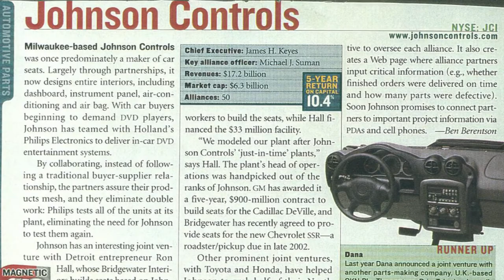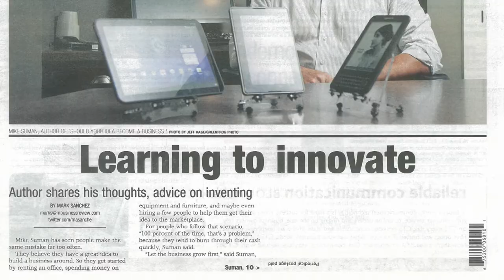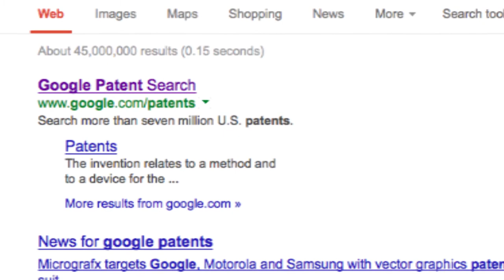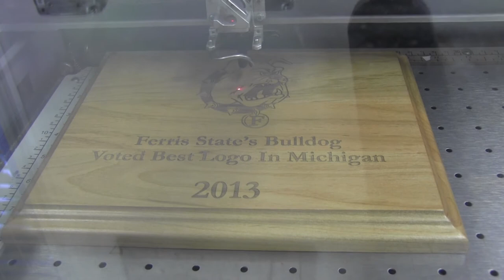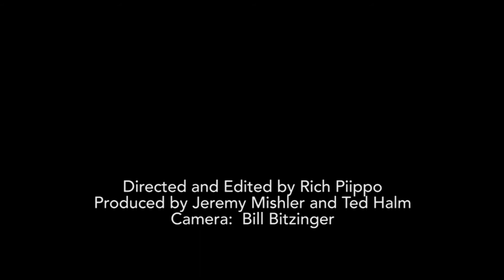Bulldog Bios: Mike Suman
Mike Suman has impressive credentials as both an independent businessman and as a corporate executive. As owner of Product and Market Development, he advises corporations how to accelerate growth. He has been awarded 51 patents, and has designed or co-designed and launched a number of successful products, including iLean flexible shelving and an e-display holder for electronic readers and tablet computers.